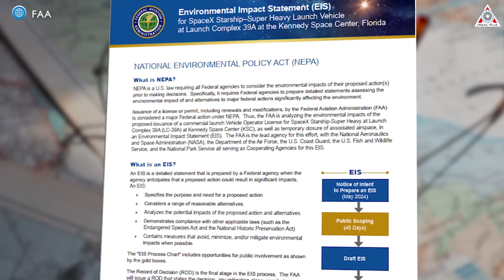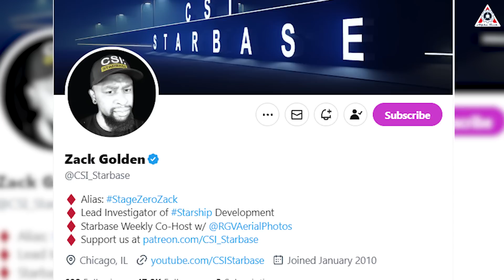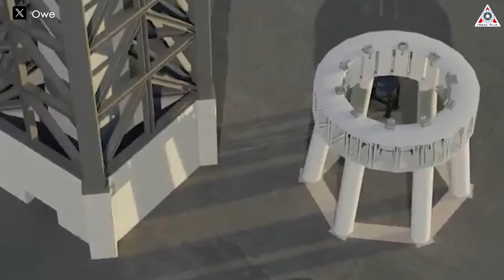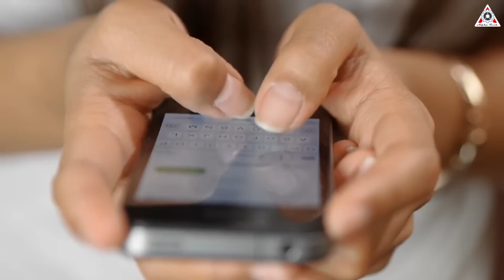FAA's BIG UPDATE on SpaceX's NEW Plan for Starship Launch in Florida after Flight 4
0:00-0:49: Intro
0:50-5:39: New SpaceX’s plan
5:40-9:00: FAA react
Sources of thumbnail:
Sources of image & video:
Amid the bustling Starship launches at the Starbase site, the Florida site has not been idle either.
Recently, the FAA launch licensing agency announced a document stating the Environmental Impact of Starship on Pad LC39A in Florida.
This is a huge opportunity for SpaceX as Florida is about to potentially welcome dozens of NEW Starship launches, and this is even more astounding than what we could have imagined.
Let’s find out on today’s episode of Alpha Tech:
The 12-page Environmental Impact Statement (EIS) of SpaceX, under the supervision of the FAA, regarding Starship launches from LC39A at Kennedy, has just been published. This report summarizes everything SpaceX's Starship can accomplish and the environmental impacts these launches may cause.
When you read the entire, you can immediately envision what SpaceX will do with the Starship system in Florida.
Now, we will summarize and analyze the noteworthy new items in this latest document.
The details revealed in the FAA's Environmental Impact Statement for Starship launches from LC39A at Kennedy Space Center highlight SpaceX's ambitious plans and the significant infrastructure required to support a high cadence of Starship/Super Heavy launches.
The vehicle design with 35 engines on the Super Heavy booster and 9 on Starship itself underscores the massive thrust and propellant needs. Oh! We have foreseen the future of a new Starship variant in Florida. The 9 Raptor engines on Starship are understandable since it has been announced, but 35 Raptors is a number we have heard for the first time. It's not yet known where the additional 2 engines will be added in the current Super Heavy configuration, but this will certainly be interesting.
The maximum liftoff thrust of the launch vehicle is predicted to be 103 meganewtons (MN). Starship will have a maximum liftoff thrust of about 28 MN. Super Heavy is expected to contain up to 4,100 tons of propellant, and Starship up to 2,600 tons of propellant.